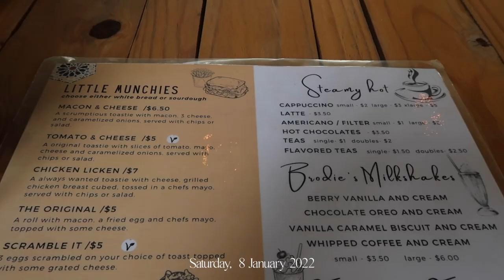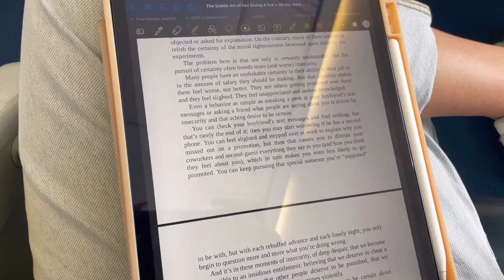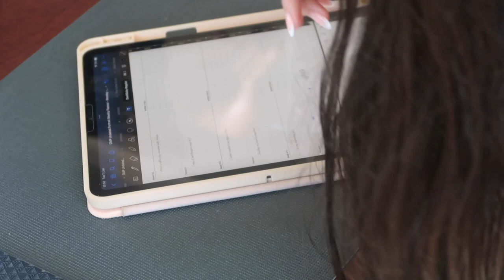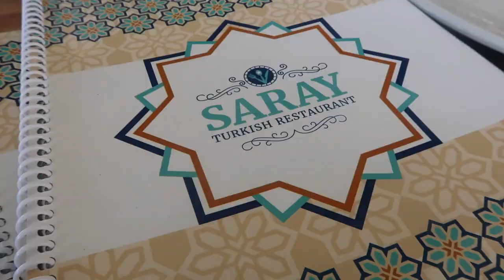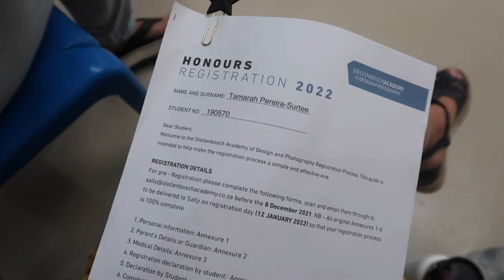VLOG - travelling back home + honours orientation at stellenbosch academy | Tamarah Gabriella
⋒ MUSIC ⋒

⋒ FAQ ⋒
Age:
21
Where are you from:

⋒ TAGS ⋒
vlog, tamarah gabriella, stellenbosch academy, stellenbosch, stellies, stellies student, honours student, vision board, 2022